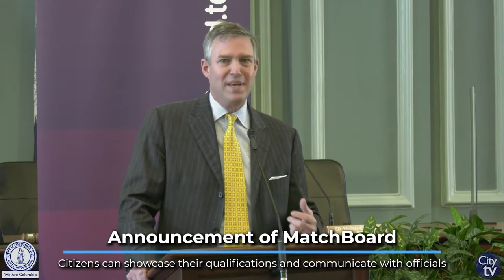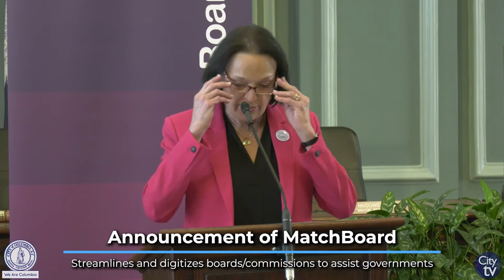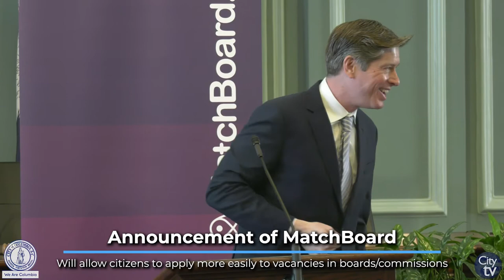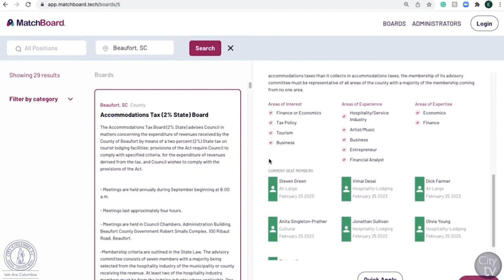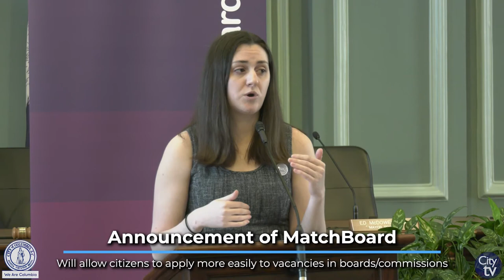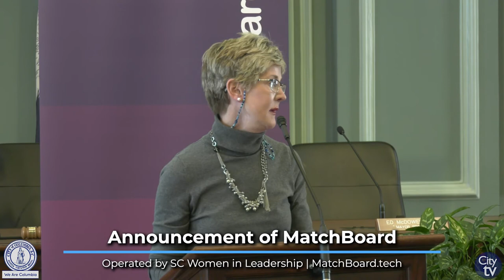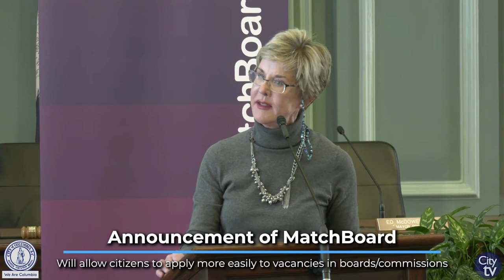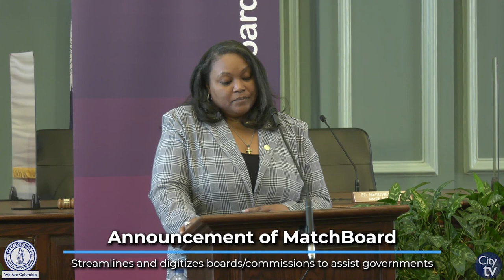Announcement of MatchBoard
South Carolina Women in Leadership (SC WIL), joined with City of Columbia officials, announced an online-application that will allow the public to easily apply and get informed on city and county boards/commissions. MatchBoard, which is managed by SC WIL, makes the management and applying process much easier for City/County governments, as well as the general public.